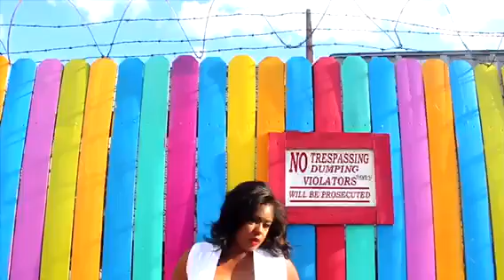Labor Day Sale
USE CODE : LABOR33

*ALL SALE ARE FINAL NO RETURN / EXCHANGE *

& 549 NEWTOWN RD VA BEACH, VA

located at 549 Newtown Rd Virginia Beach VA 23462.
Click here to unsubscribe. Email Powered by 3dcart